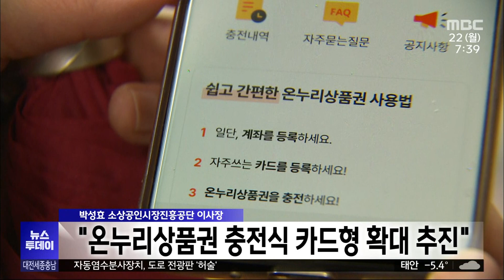박성효 이사장 "온누리상품권 충전식 카드형 확대 추진"/대전MBC